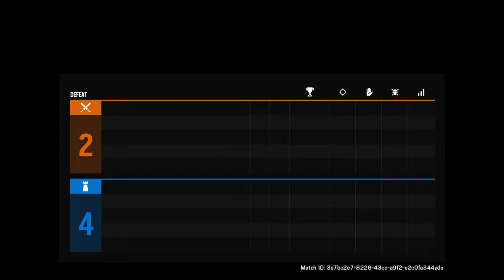Adam eeeeeeeeeeeeeeeeeeeeeeeeeee eeeeeeeeeeeeeeeeeeeeeeeeeee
Eeeeeeeeeeeeeeeeeee eeeeeeeeeeeeeeeeeeeeeeeeeee eeeeeeeeeeeeeeeeeeeeeeeeeee eeeeeeeeeeeeeeeeeeeeeeeeeee eeeeeeeeeeeeeeeeeeeeeeeeeee eeeeeeeeeeeeeeeeeeeeeeeeeee eeeeeeeeeeeeeeeeeeeeeeeeeee eeeeeeeeeeeeeeeeeeeeeeeeeeeeeeeeeeeeeeeeeeeeeeeeeeeeeeeeeeeeeeeeeeeeeeeeeeeeeeeeeeeeeeeeeeeeeeeeeeeeeeeeeeeeeeeeeeeeeeeeeeeeeeeeeeeeeeeeeeeeeeeeeeeeeeeeeeeeeeeeeeeeeeeeeeeeeeeeeeeeeeeeeeeeeeeeeeeeeeeeeeeeeeeeeeeeeeeeeeeeeeeeeeeeeeeeeeeeeeeeeeeeeeeeeeeeeeeeeeeeeeeeeee eeeeeeeeeeeeeeeeeeeeeeeeeee eeeeeeeeeeeeeeeeeeeeeeeeeee eeeeeeeeeeeeeeeeeeeeeeeeeee eeeeeeeeeeeeeeeeeeeeeeeeeee eeeeeeeeeeeeeeeeeeeeeeeeeee eeeeeeeeeeeeeeeeeeeeeeeeeee eeeeeeeeeeeeeeeeeeeeeeeeeee eeeeeeeeeeeeeeeeeeeeeeeeeee eeeeeeeeeeeeeeeeeeeeeeeeeee eeeeeeeeeeeeeeeeeeeeeeeeeee eeeeeeeeeeeeeeeeeeeeeeeeeee eeeeeeeeeeeeeeeeeeeeeeeeeee eeeeeeeeeeeeeeeeeeeeeeeeeee eeeeeeeeeeeeeeeeeeeeeeeeeee eeeeeeeeeeeeeeeeeeeeeeeeeee eeeeeeeeeeeeeeeeeeeeeeeeeee eeeeeeeeeeeeeeeeeeeeeeeeeee eeeeeeeeeeeeeeeeeeeeeeeeeee eeeeeeeeeeeeeeeeeeeeeeeeeee eeeeeeeeeeee